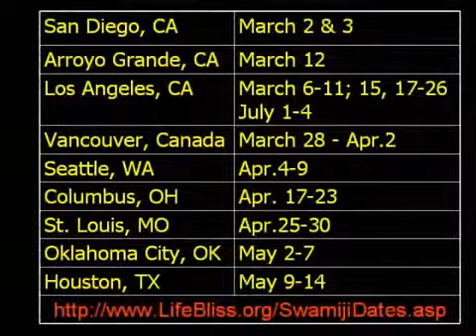The State of Being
When we are in tune with our being, we will be able to continuously stay in the bliss space which is called nitya ananda - the eternal bliss. This is called the state of being. The quality of our being decides whether we are going to do good or bad to the society. Let the service we do be the outcome of bliss and joy. The mood with which we do the activities is heaven or hell. The heaven or hell is not geographical, it's psychological. This clip is taken from the discourse titled "Yoga for Being" which may be ordered